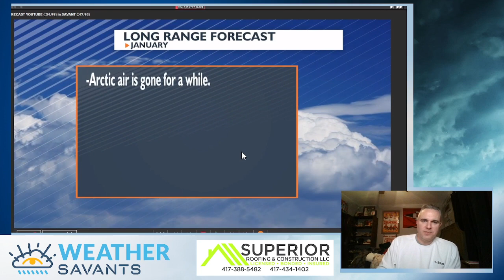Snow update and long range forecast